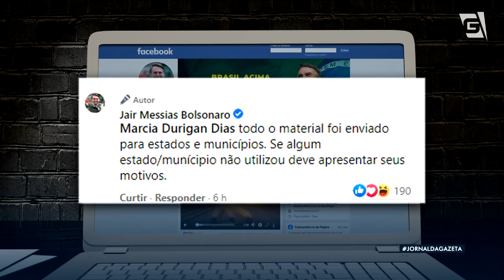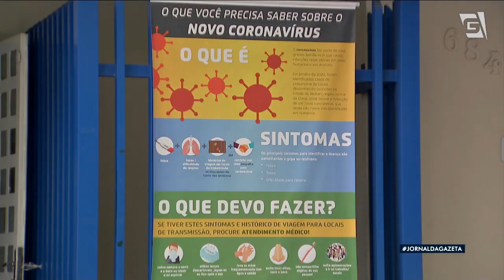Bolsonaro nega responsabilidade sobre testes da covid-19 armazenados próximos do vencimento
E o presidente Jair Bolsonaro negou que tenha responsabilidade sobre os testes da Covid-19 que estão próximos da data de vencimento. Segundo ele, as cobranças devem ir para estados e municípios